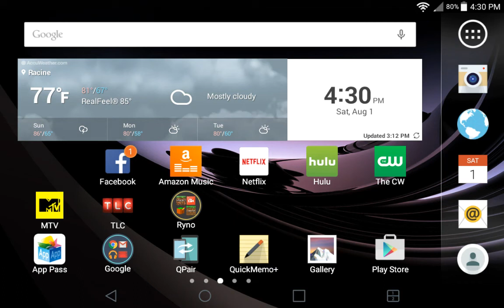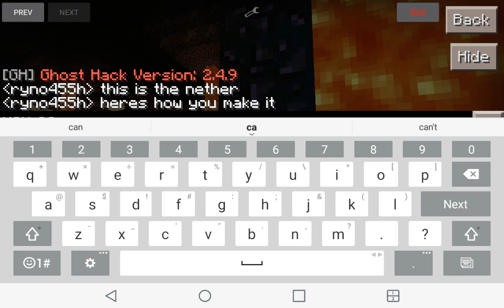How to make a nether portal